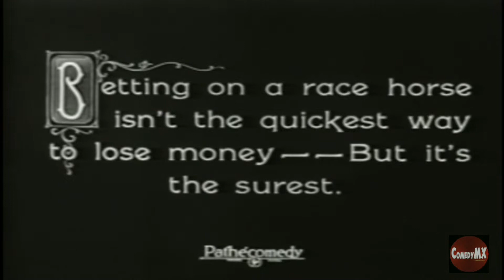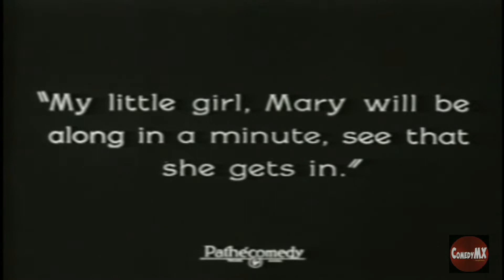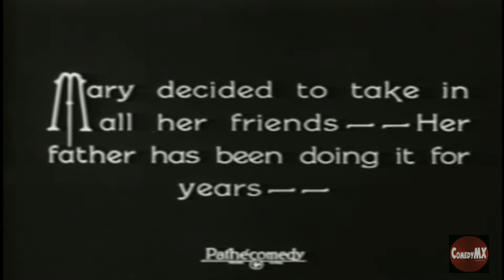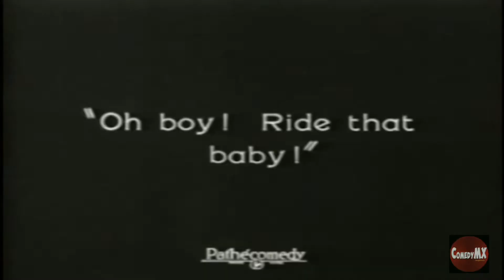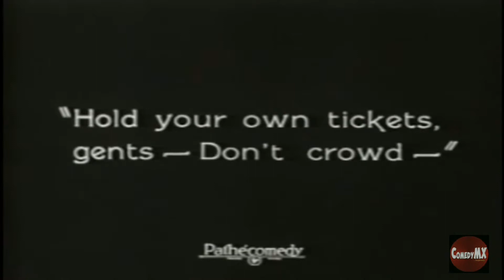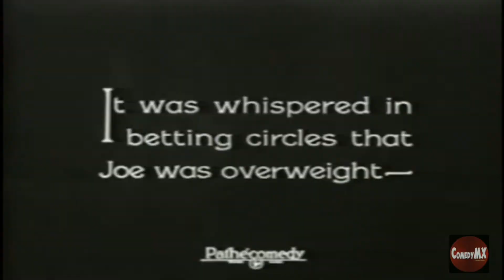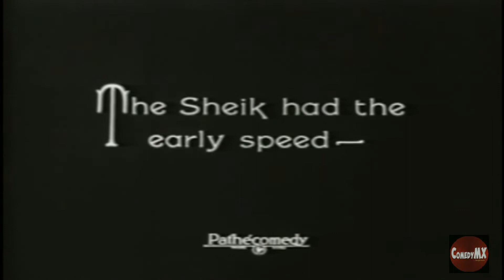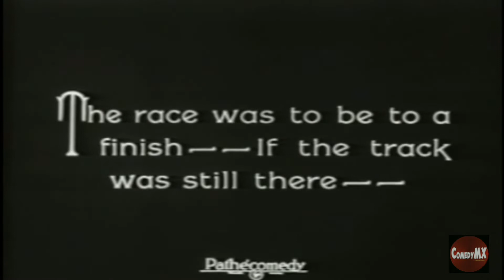Our Gang in Derby Day | Hal Roach's Little Rascals | Joe Cobb | Mickey Daniels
After the gang goes to the horse races, they decide to have a derby of their own riding everything except horses!

Cast: Joe Cobb, Mickey Daniels, Jackie Condon, Farina